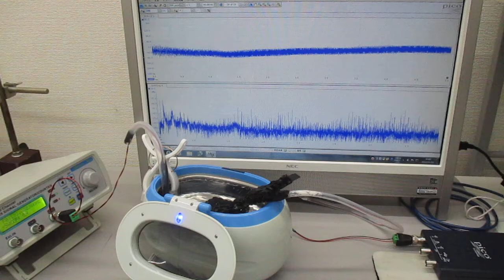超音波洗浄器を利用した音響流のコントロール実験